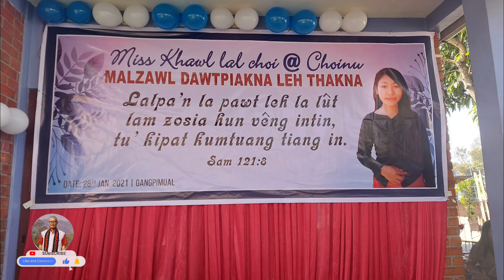Khawllalchoi thakna, thaknu hunmatna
NK KHAWLLALCHOI
KOCHUAM DAN THIANG A PASAL NEIDING
THAKNA LEH MALZAWL DAWTPIAK NA
PROGRAMME 2021

Amun: Thiani In Gangpimual
Ani: 28th January 2021
Ahun: 11: 00Am

Puitu: T.Upa AL Dala
Mipi lasak khawmna: KLB No. 454
Hunpat pauchapna: Upa Pauneilam
Vaidawn thugen: Upa Mangkhokhai (Bechapi)
Kochuam te hun: Upa Khaikholal Kochuam (Secretary)
Kochuam lapaw
Tilkhona leh malzawl dawtpiakna: K.Thanga (Apu)
Special No.
Pute hun
Special No.
In neite hun: Upa VL Kaia 2) Hauginlian
Special No.
Nk Khawllalchawi hun
Special No.
Kipakthu genna: Zamkhomawi (Apalian)
Hunkhakna leh ankuang latna: T.Upa S. Lalmuan.

Programme siamtu
Gangpimual MPCS Kochuam